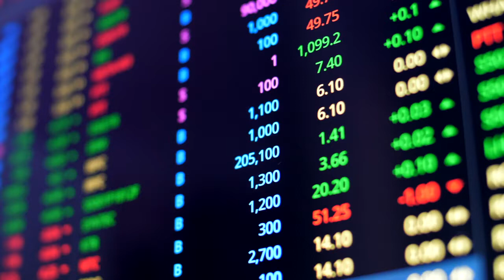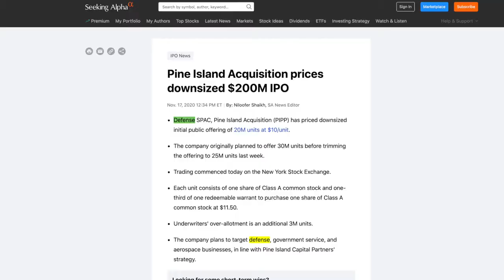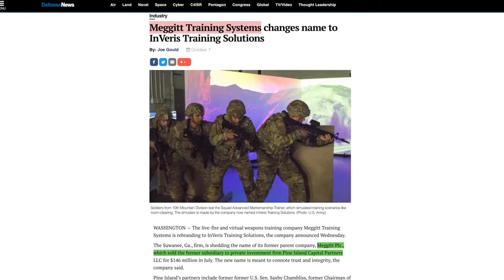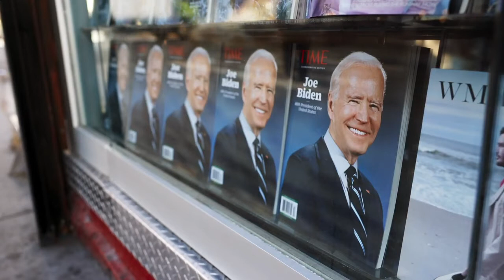Drill Down with Peter Schweizer Episode 20: Pine Island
In this latest episode of The Drill Down, Peter Schweizer discusses the way a new company is touting its connections to the Biden administration as a way to attract investors.